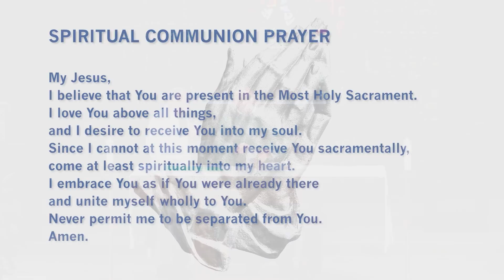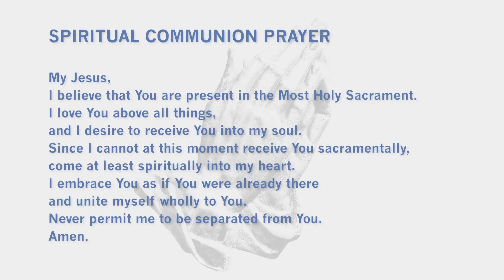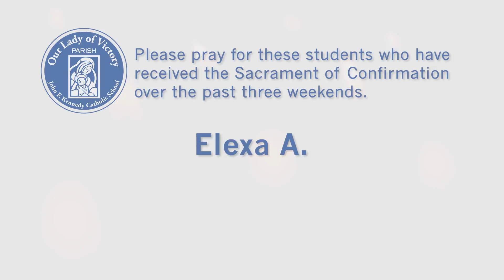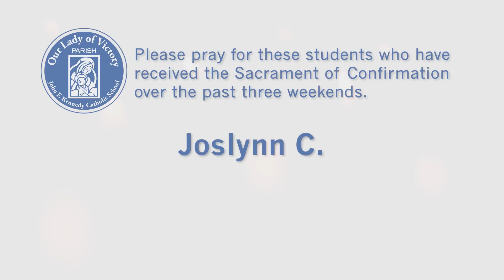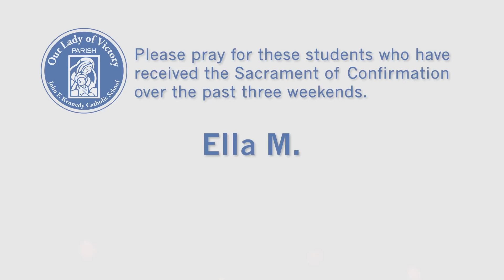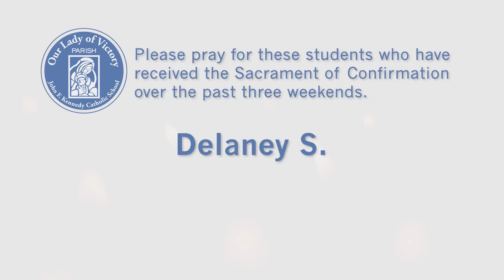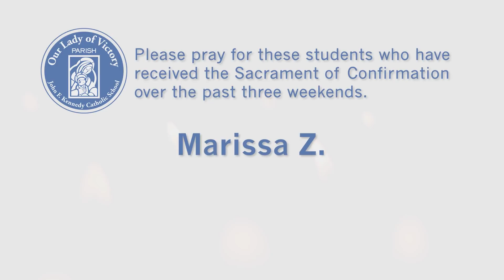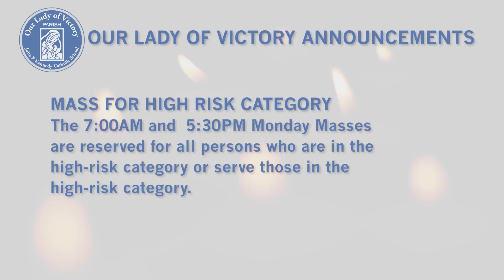Our Lady of Victory Catholic Church Sunday Mass 8 23 2020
Our Lady of Victory Catholic Church Sunday Mass

Fr. Jake Greiner Pastor
4105 North Division Street